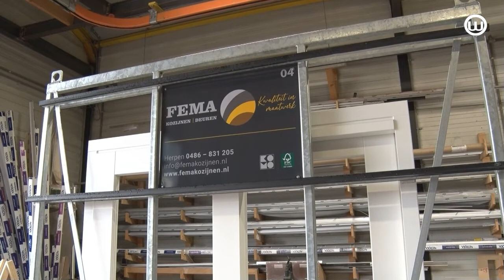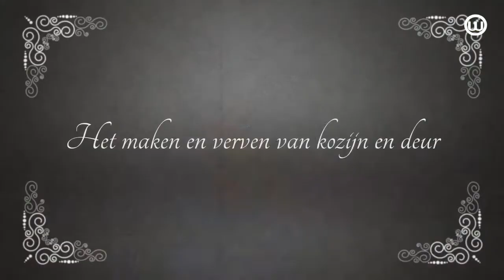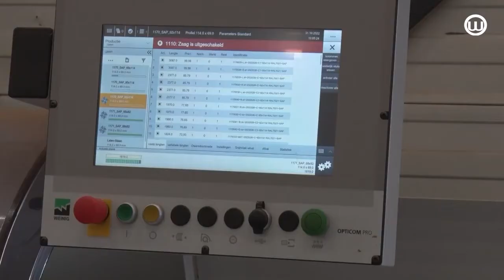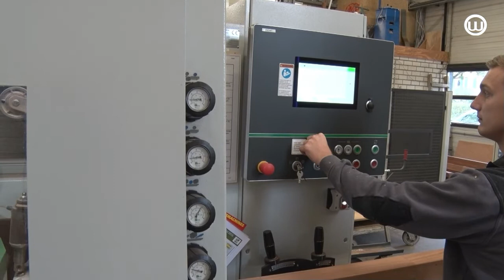221107 FEMA timmerfabriek in Herpen